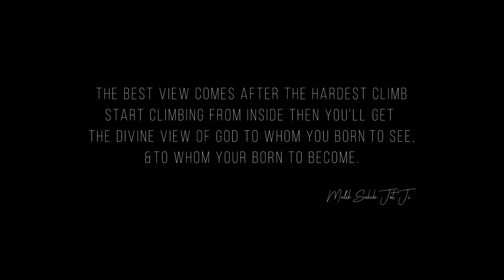Malik Ji (Himalaya Trekking)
Himalaya | Mountain | Trekking | Climbing | Satsang | Yoga | and Lots Of More With MALIK SAHIB JOT JI
ALL RIGHTS/COPYRIGHTS RESERVED TO SARAB SANJHA DARBAR.KANTIAN SHARIF